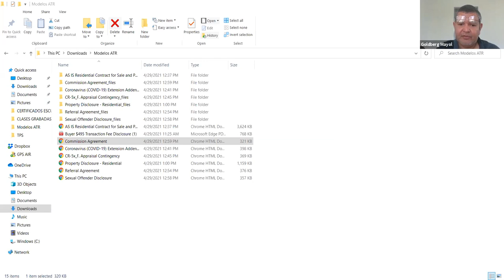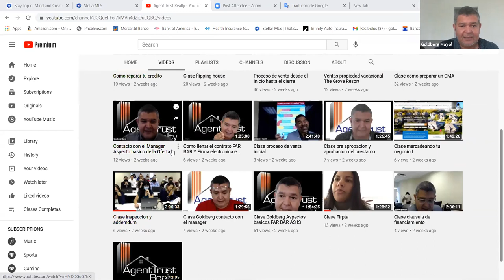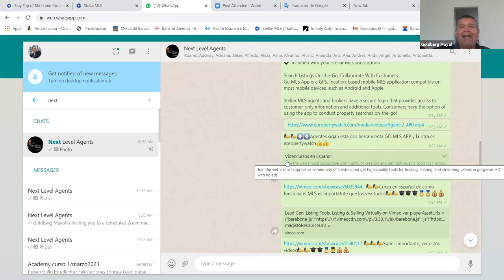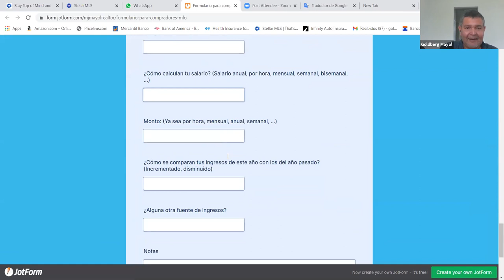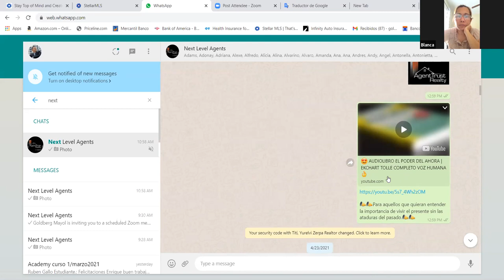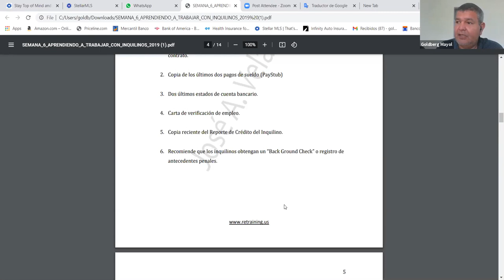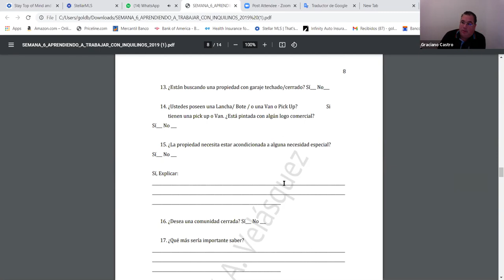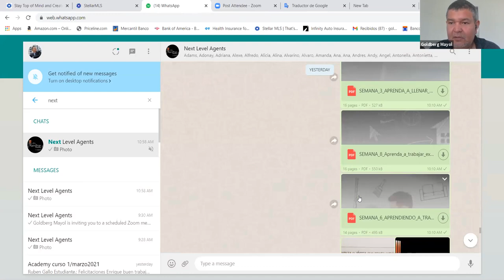Contacto con el MANAGER 30 Abril